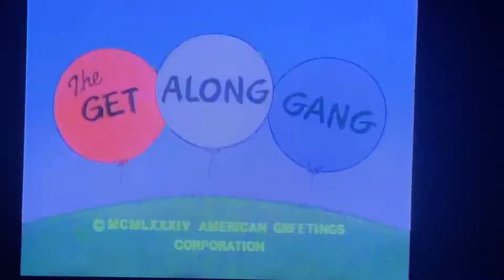The Get Along Gang The Complete Series 2011 DVD Menus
Distributor: Mill Creek Entertainment

This set repackages the discs from DVD sets that Mill Creek released on February 21, 2012 and October 1, 2013, respectively, placed alongside newly-pressed discs containing the previously unreleased-on-DVD season 2. Thus, this video will feature the menus from ALL of the show's Mill Creek DVDs.